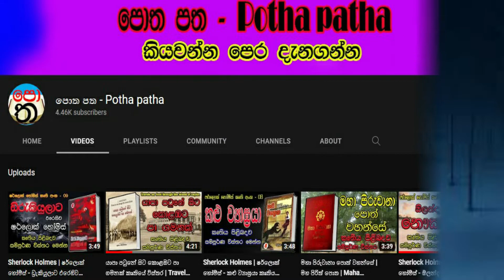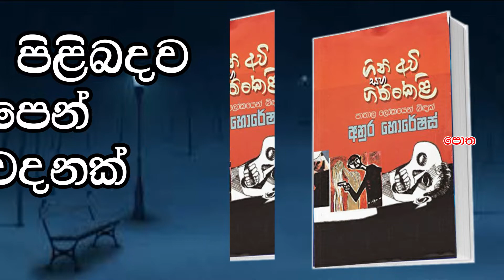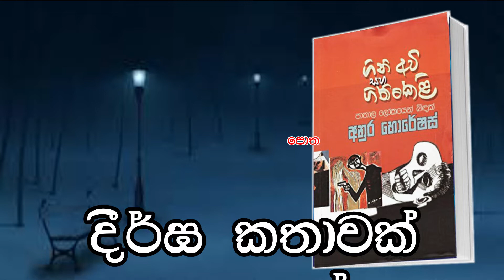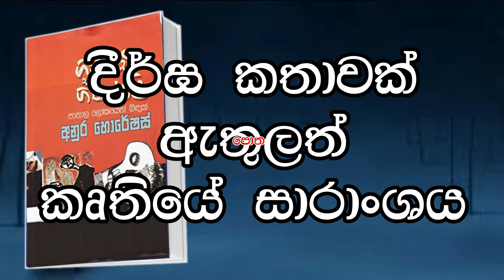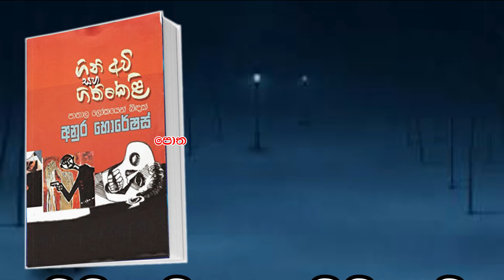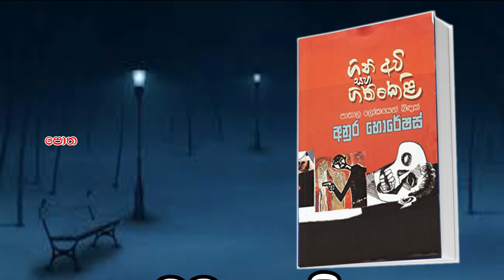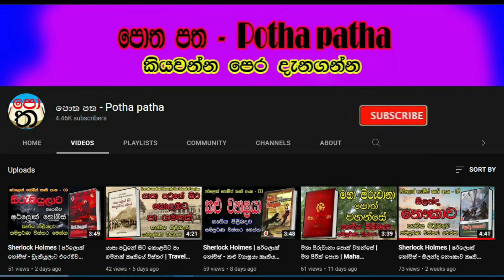gini awi saha gini keli | book 1 | ගිනි අවි සහ ගිනිකෙළි පලමු පොත | gini awi saha gini keli episode 1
ගිනි අවි සහ ගිනිකෙළි පලමු කෘතිය වන පාතාල ලෝකයෙන් බිදක් කෘතිය පිළිබඳව විස්තර මෙන්න
Full details about gini awi saha gini keli first book